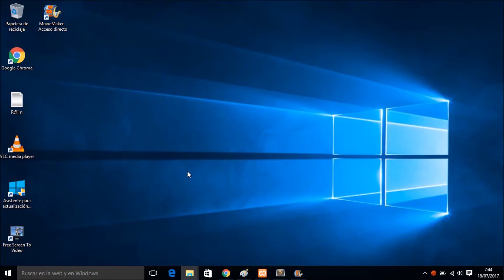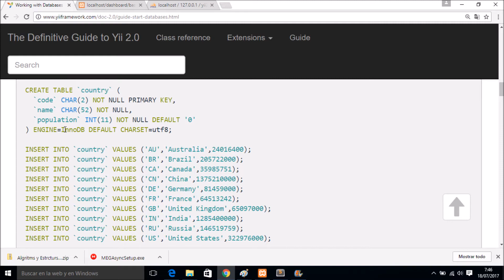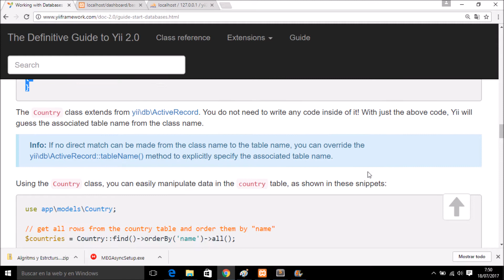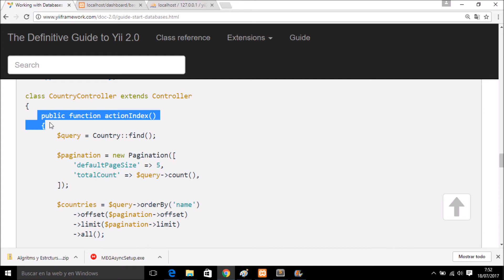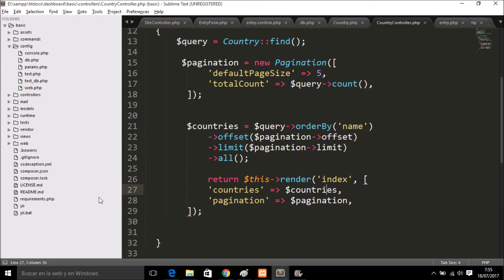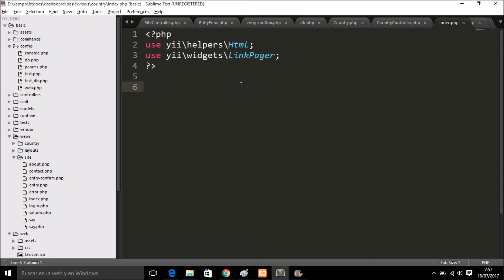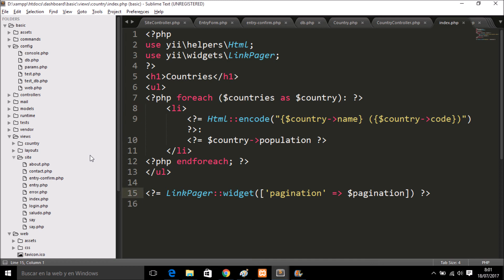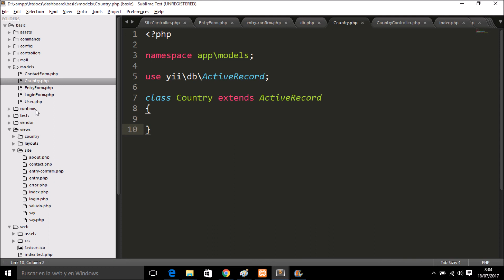Yii 2.0 Bases de Datos